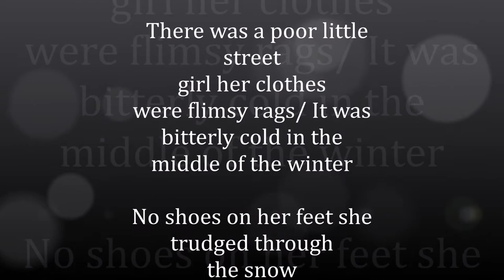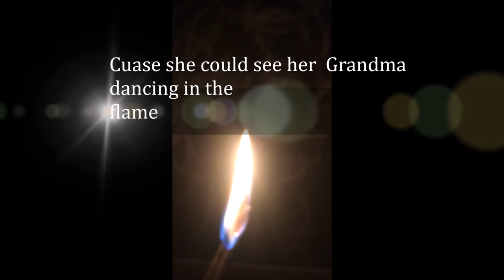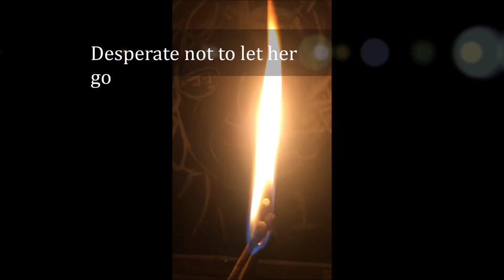Matchstick Girl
This is track 41 of 52. I found the story in a children's book. I stayed close to the Hans Christian Andersen classic and adjusted the words to fit. Thanks to Clare Bruderlin for the artwork.